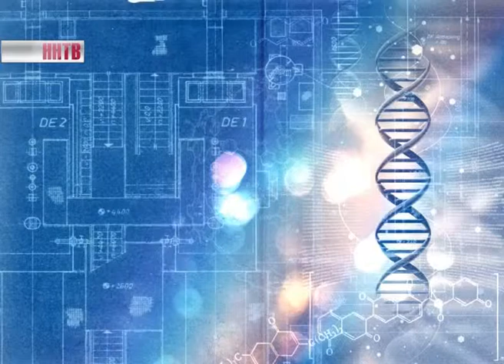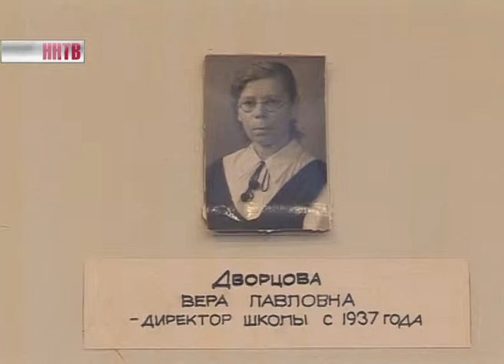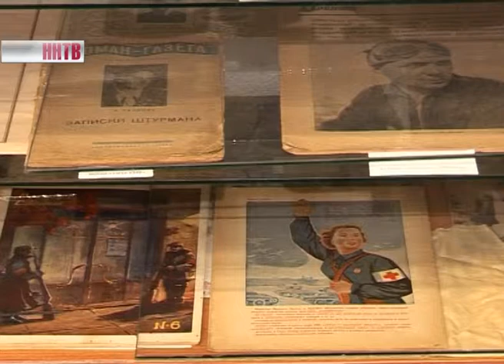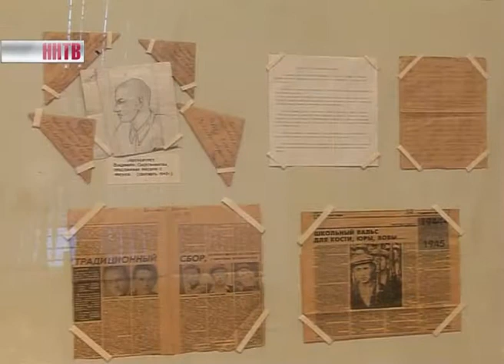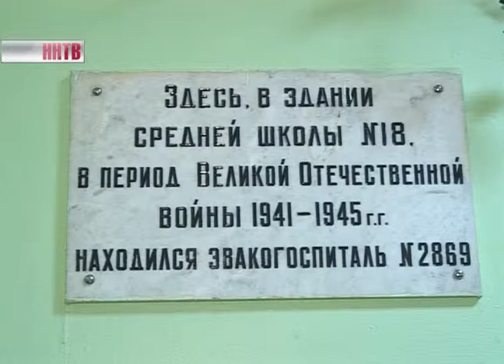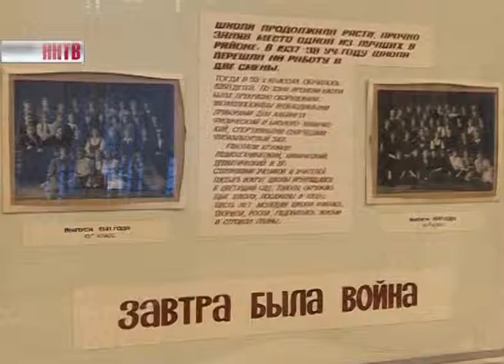Почемучкины и Следопыткины. Музей школы №18 и Отряд Феникс